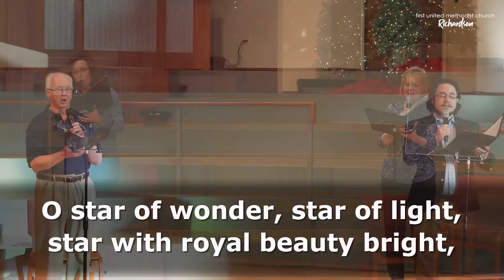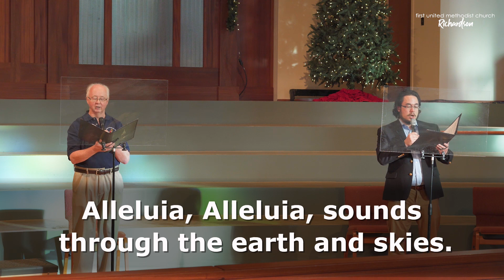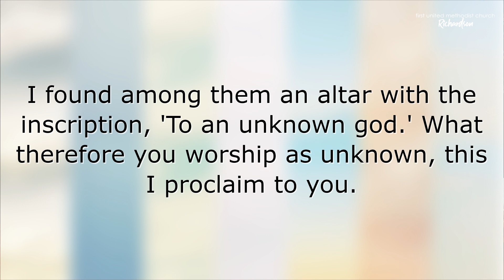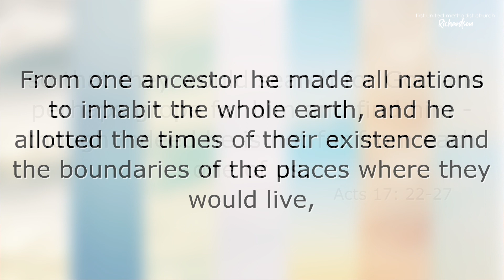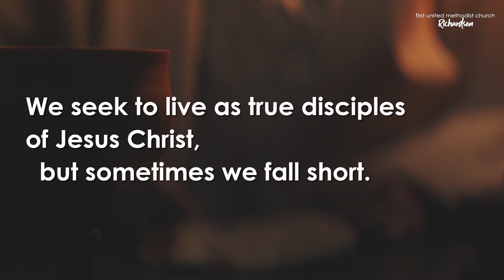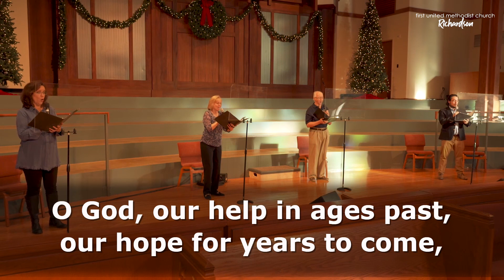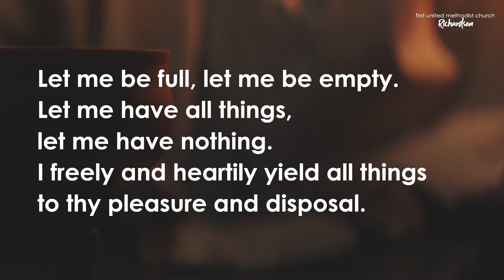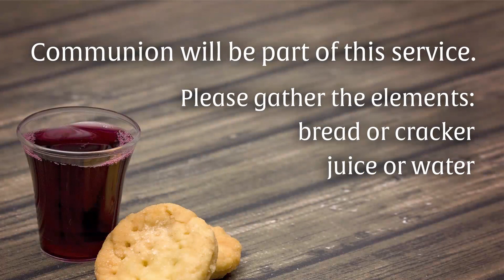01.03.21 - Is God Real? Spirituality - Traditional Worship Service